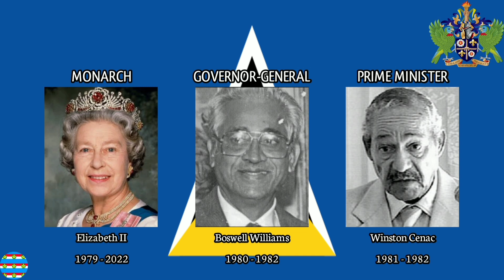National Anthem of Saint Lucia "Sons and Daughters of Saint Lucia" : Leaders Version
National anthem of Saint Lucia + List of Saint Lucia's leaders

Title : Sons and Daughters of Saint Lucia

Adopted : 1979

Lyrics :

Sons and daughters of Saint Lucia,
love the land that gave us birth,
land of beaches, hills and valleys,
fairest isle of all the earth.
Wheresoever you may roam,
Love, oh, love our island home.

Gone the times when nations battled
for this 'Helen of the West',
gone the days when strife and discord
dimmed her children's toil and rest.
Dawns at last a brighter day,
stretches out a glad new way.

May the good Lord bless our island,
guard her sons from woe and harm,
may our people live united,
strong in soul and strong in arm!
Justice, Truth and Charity,
Our ideal for ever be!